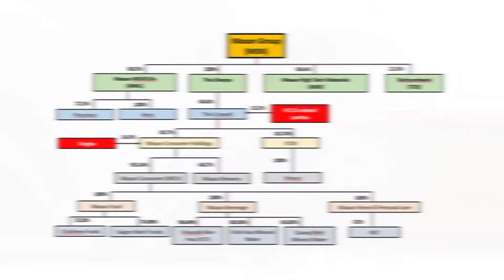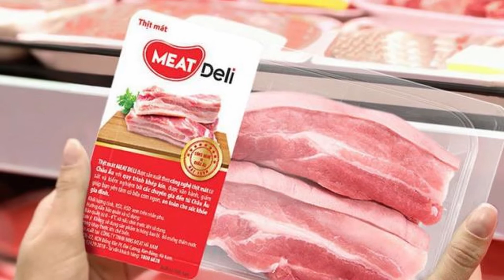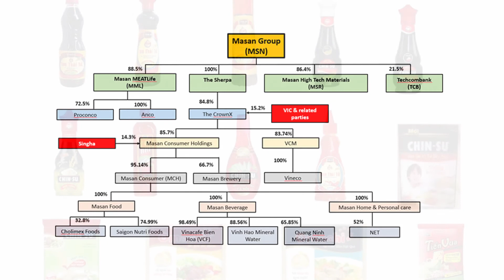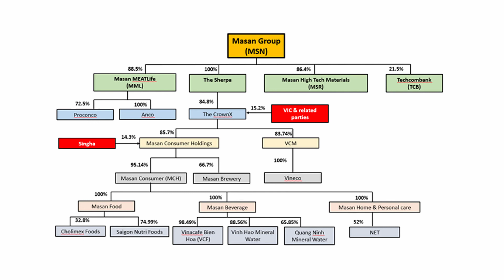Phân tích cổ phiếu Masan MSN - (Phần 1: Cấu trúc tập đoàn Masan)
Đâu là cách phân tích cố phiếu Masan hiệu quả ?
Trước tiên người phân tích cần nắm được cấu trúc tập đoàn Masan, nếu không thì sẽ vô cùng mông lung và không biết bắt đầu từ đâu.